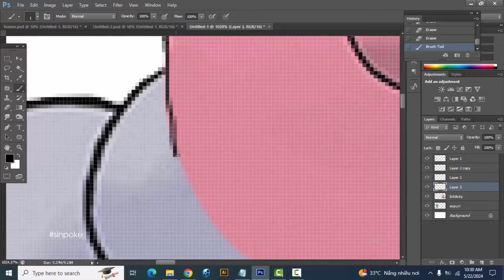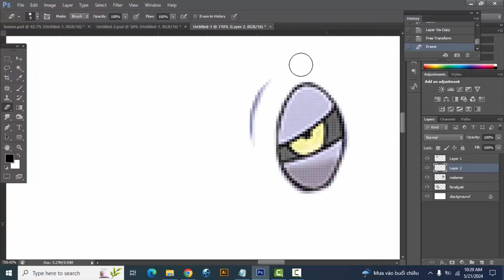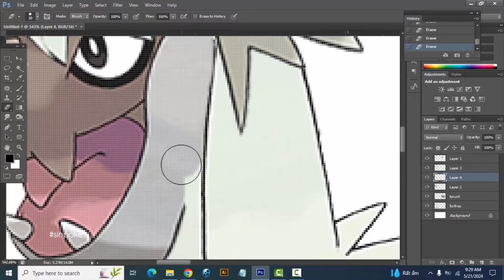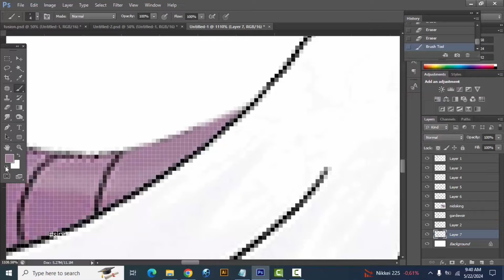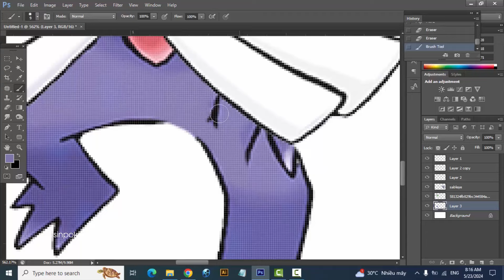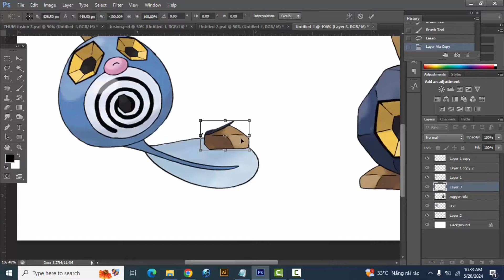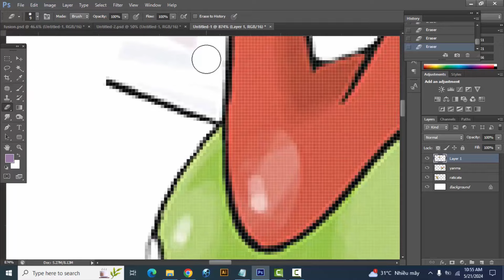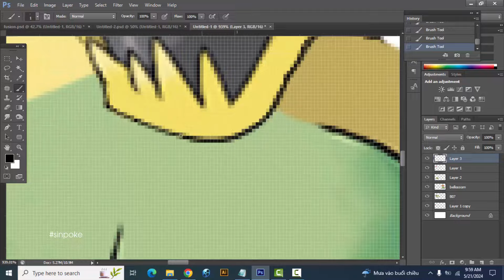Pokemon Fusion Compilation #228 | nidoking | gardevoir | roserade | panpour | lickilicky | espurr